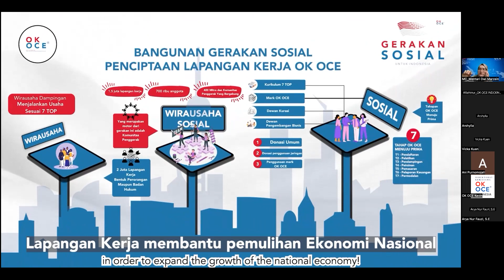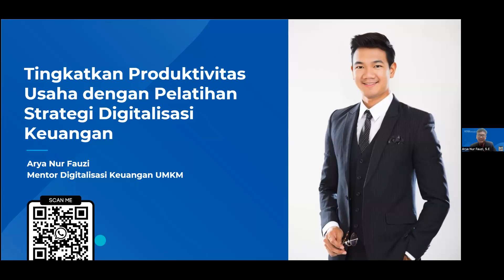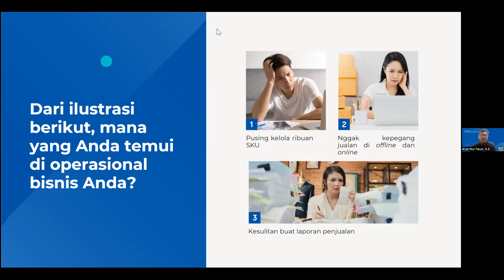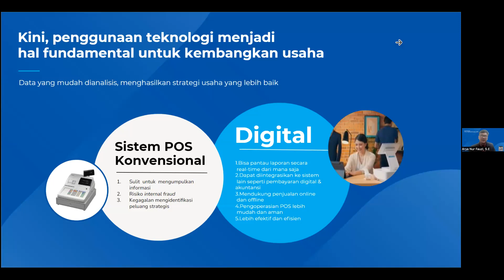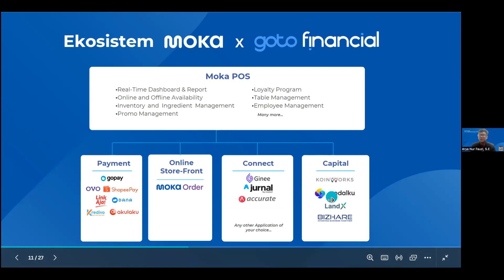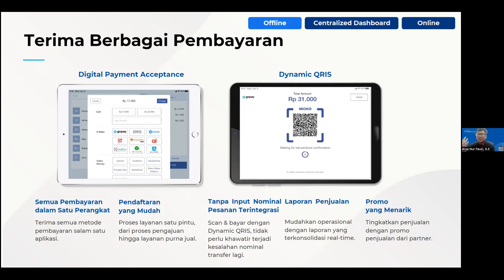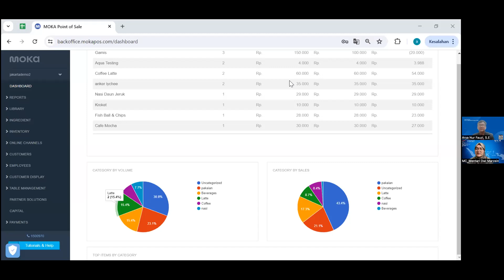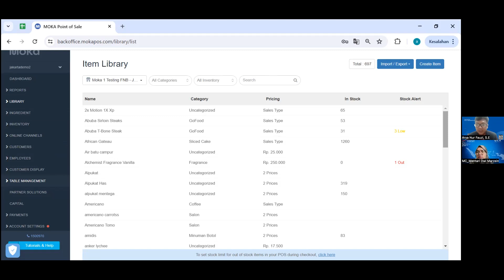Pelatihan Digitalisasi Laporan Keuangan UMKM: Terobosan OK OCE Indonesia dalam Era Digital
OK OCE INDONESIA menggelar acara pelatihan daring bertema digitalisasi finance sebagai solusi dalam meningkatkan efisiensi bisnis UMKM. Dalam seminar ini, para pelaku usaha kecil dan menengah dipandu untuk menyesuaikan diri dengan era digitalisasi yang meluas.

Arya Nur Fauzi, seorang mentor berpengalaman dalam ranah digitalisasi keuangan, menjadi narasumber utama dalam acara tersebut. Dengan penjelasan yang lugas dan mendalam, Arya membahas signifikansi penggunaan teknologi dalam menyusun dan menganalisis laporan keuangan bagi UMKM. Diskusi pun mencakup penerapan praktis dengan memperkenalkan beragam perangkat lunak “MOKA” yang dapat mempermudah proses digitalisasi.